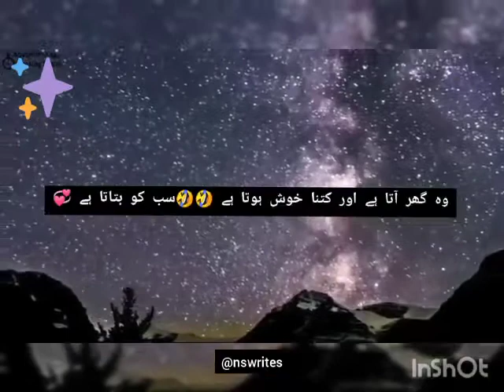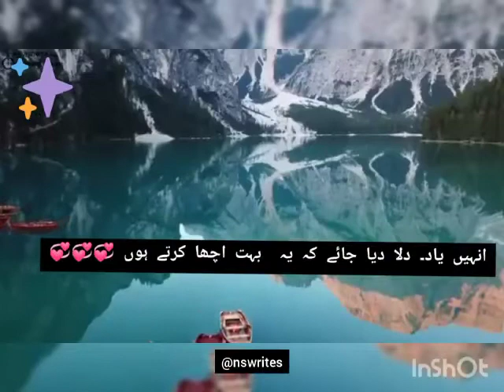Dil Ki Awaz | Full of Motivation - Meri Awaaz